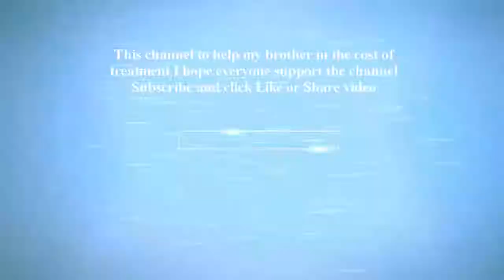Chloë Grace Moretz male co star said she was 'too big'